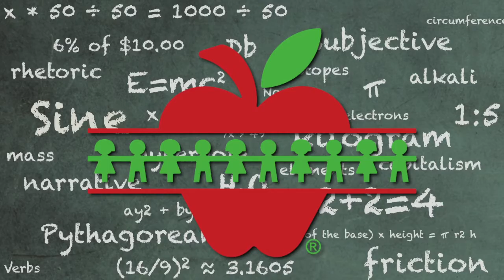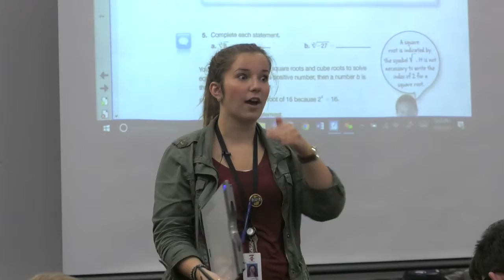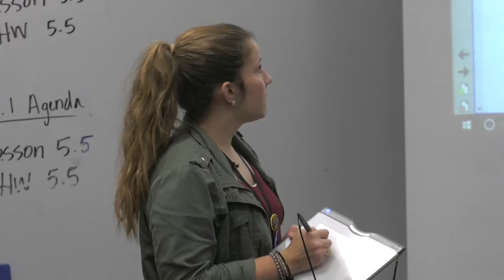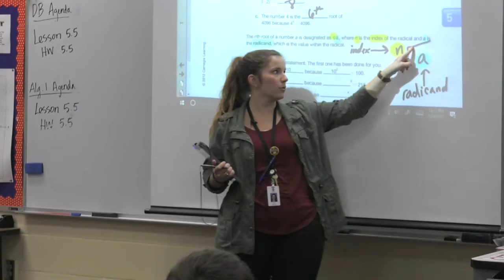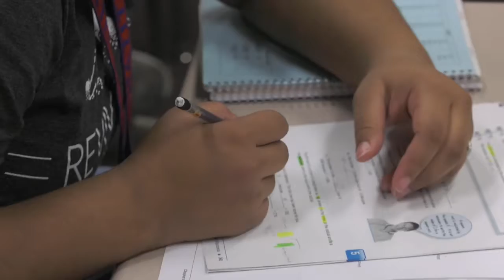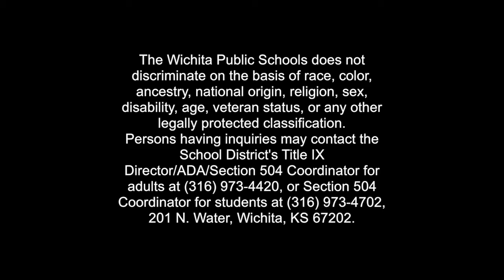First in Class - Lydia Newquist, December 2017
First year teacher Lydia Newquist reflects on her first semester as a math teacher at South High School and prepares for the rest of the school year.